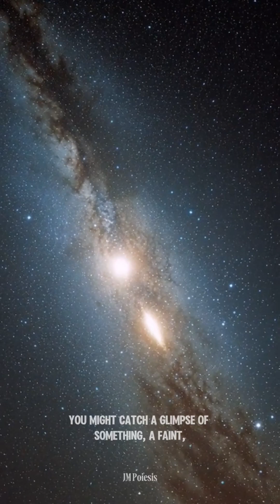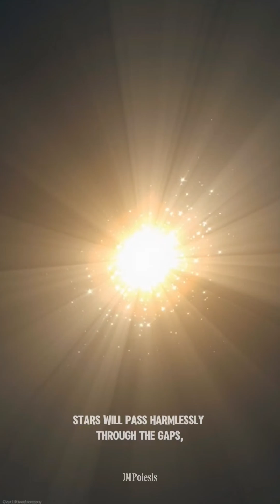Galaxies Will CRASH in 4 Billion Years 💥🌌 (Milky Way vs Andromeda)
Look at the Andromeda galaxy tonight. It’s just a tiny smudge.
But it is rushing towards us at 110 kilometers per second. 🚀
​In 4.5 billion years, it will crash into our Milky Way.
But don't worry—it won't destroy Earth. Instead, it will create the most beautiful night sky imaginable. ✨
​We will see two galactic cores shining in the dark as they merge into one super-galaxy: Milkomeda.
​(Note: Visuals created with AI)
​👇 Would you want to live long enough to see this sky?